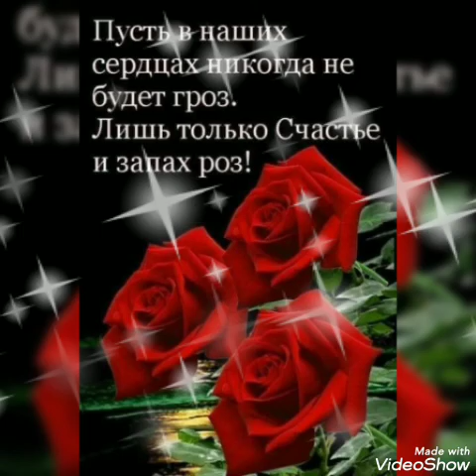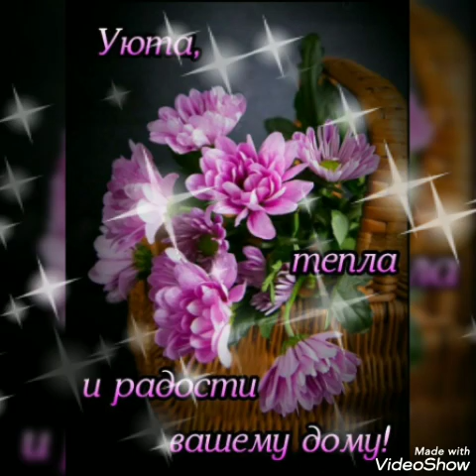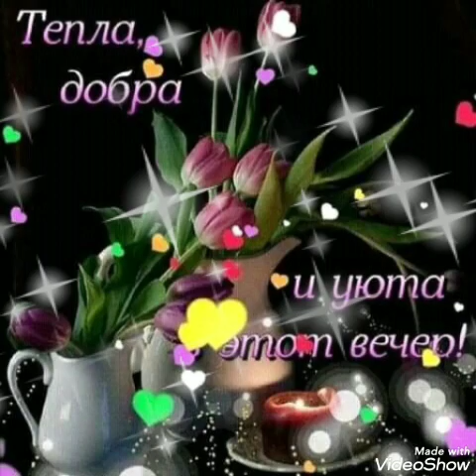Приятного вечера Вам,друзья🌝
Пусть этот вечер, без сомненья,
Удастся всем на загляденье.
Пусть будет много позитива,
Великолепно и красиво!
Пусть он запомнится тебе,
Счастливым будет пусть вполне!